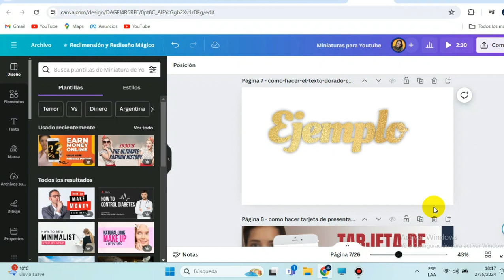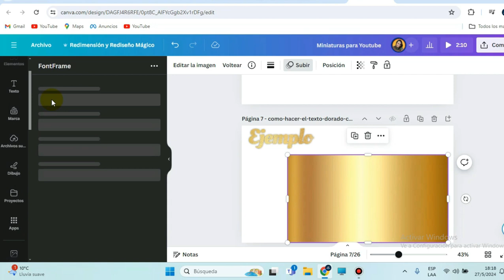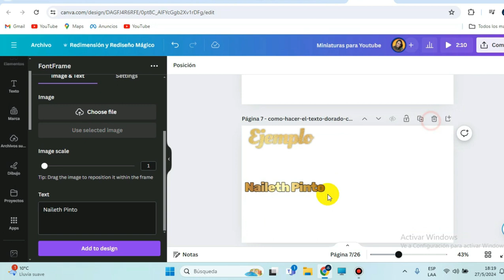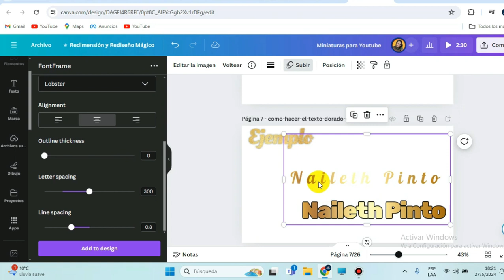🔥Como hacer LETRAS con TEXTURAS en CANVA.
En este video, te mostraré cómo aplicar un impresionante efecto de textura a tus textos usando Canva, ¡y lo mejor de todo es que solo necesitas un par de clics! Aprenderás a darle un toque único y profesional a tus diseños de manera rápida y sencilla. No te pierdas este tutorial si quieres destacar con tus creaciones en Canva. ¡Vamos a empezar!

🎯 ADQUIERE MI CURSO AVANZADO PARA EMPEZAR  A VENDERLAS COMO TODO UN PROFESIONAL

🎁+200 Diseños de invitaciones infantiles editables en video con POWERPOINT... 🥳🥳🎈🎈
Listo para empezar a vender, incluye tutoriales para que te guién en un paso a paso.